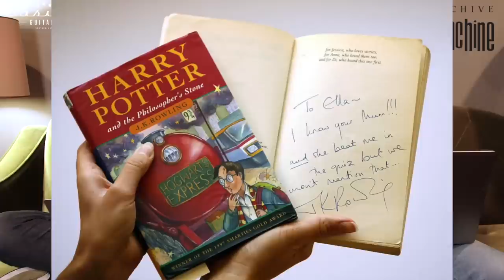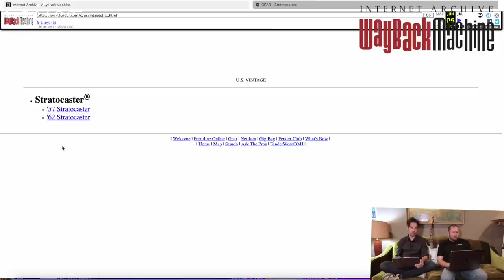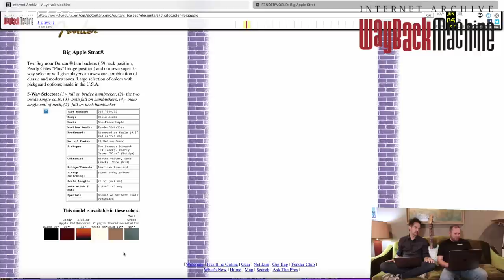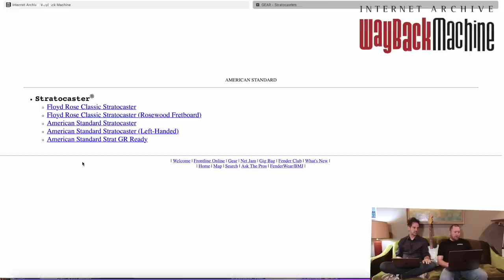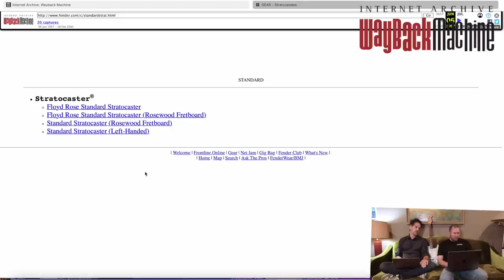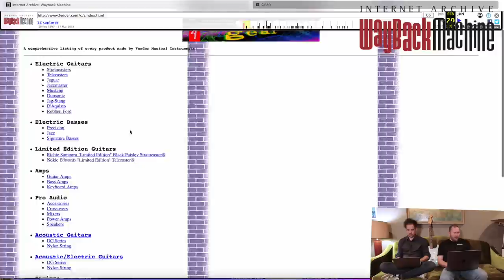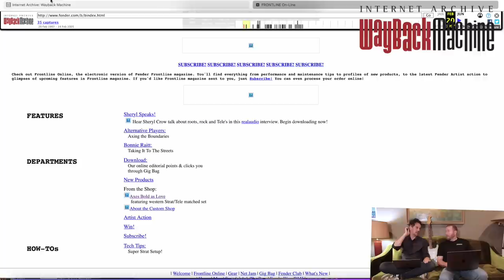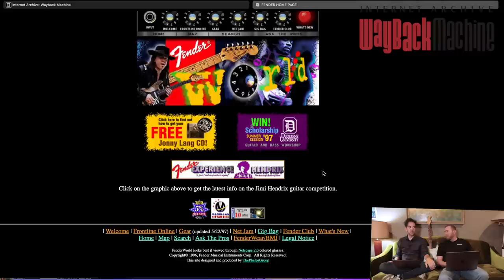Back To The Future - What Was Fender Doing in FEB 1997?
A new series with Baxter and Derrick taking you on a trip to look at the old websites from Fender, Gibson, and PRS to see what they were up to in the Y2k Era.